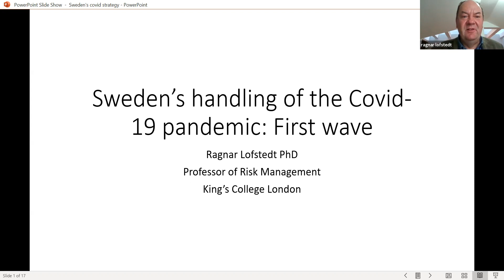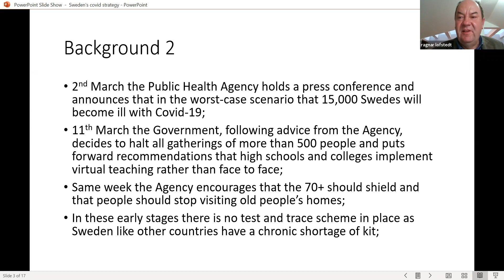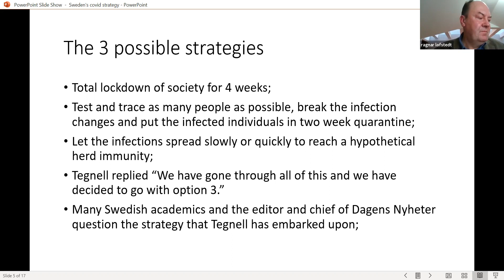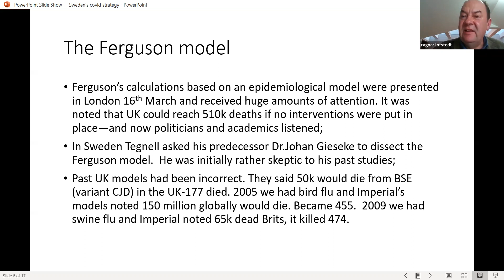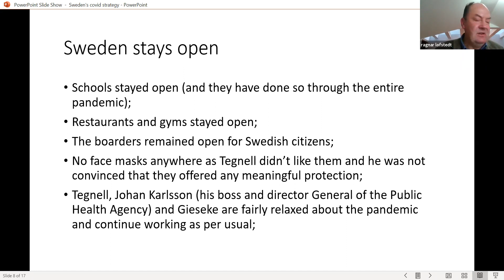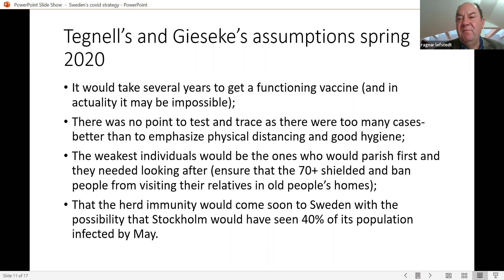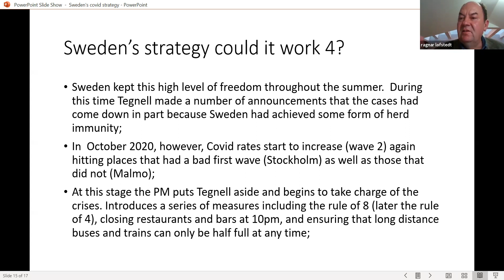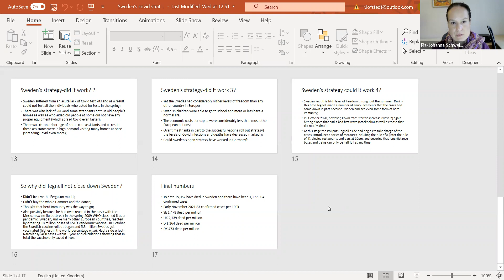Sweden’s handling of the Covid-19 pandemic: The first wave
IASS Tuesday Talk, November 16, 2021
Prof. Ragnar Lofstedt / Sweden’s handling of the Covid-19 pandemic: The first wave

In this talk Ragnar Lofstedt will explore how Sweden handled the first wave of the pandemic starting in February 2020 and going to September 2020. What is of special interest is that Sweden, in comparison to almost any other country in Europe did not advocate strict lockdowns or school closures.  Instead the Swedish Public Health Agency advocated nudges and provided advice on what the Swedish public should do.  In conclusion Lofstedt summarises the consequences of this open strategy in terms of personal freedom, mental health and deaths/hospitalisation.

Biosketch:

Professor Ragnar E. Lofstedt is Professor of Risk Management and the Director of King’s Centre for Risk Management, where he teaches and conducts research on risk communication and management. Previously, he was a Reader in Social Geography at the University of Surrey. He is also an adjunct faculty at the Harvard Center for Risk Analysis, Harvard School of Public Health, where he directs the Risk Communication Challenge Course for continuing education professionals. He is Adjunct Professor at the Department of Engineering and Public Policy, Carnegie Mellon University and a Visiting Professor at the Centre for Public Sector Research, Gothenburg University, Sweden. Professor Lofstedt earned his BA and MA degrees at University of California Los Angeles (1988) and Clark University (1991), respectively, before completing his PhD in geography at Clark University (1993). After a post-doctorate position at the Risk, Society and Policy Group at the International Institute for Applied Systems Analysis (IIASA) (Laxenburg, Austria), he joined the University of Surrey as a lecturer in social geography before coming to Kings in 2002.

Our Tuesday Talk Series provides a platform for leading researchers and thinkers from science, policymaking and public administration as well as business, the arts and civil society to share their ideas for a more sustainable future.